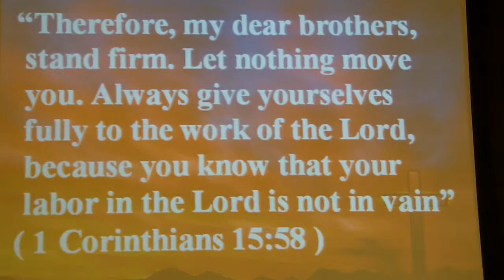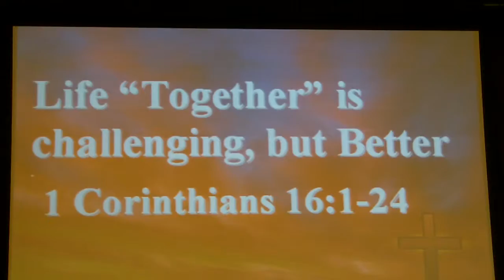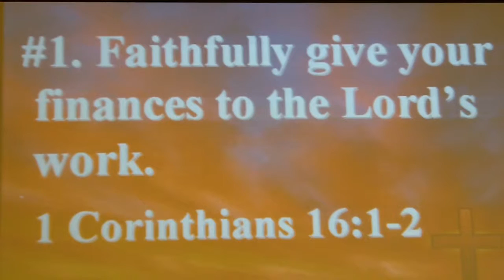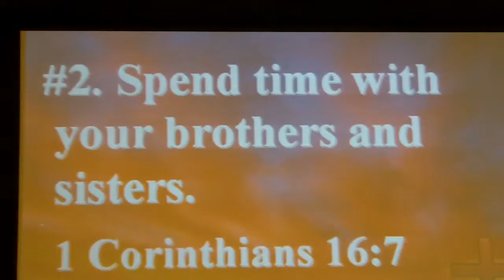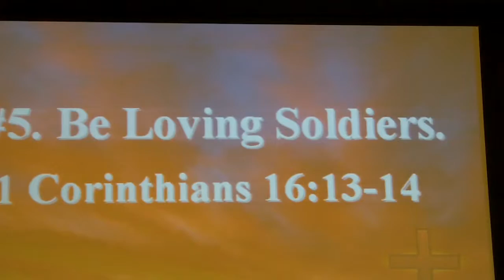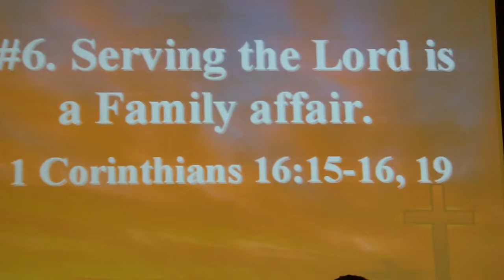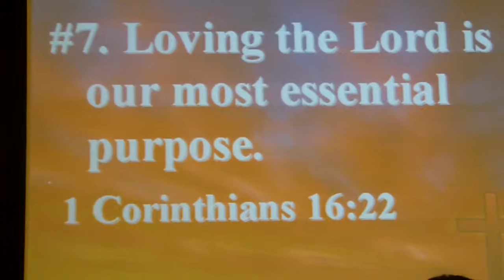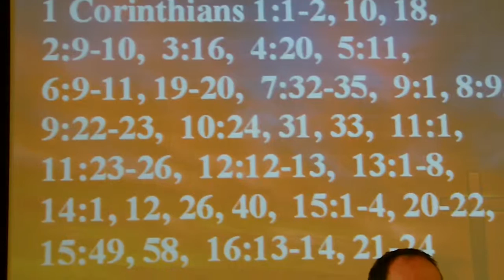PASTOR MIKE SEPT 20 2015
FAITHFUL GIVING IS VERY IMPORTANT
SPENT TIME WITH BROTHERS IN FAITH
MANY WILL OPPOSE YOU IN GODS WORK
ENCOURAGE THOSE WHO SERVE, NOT CRITICIZE
FAITH IS UNDER ATTACK..WE MUST BE STRONG & LOVING